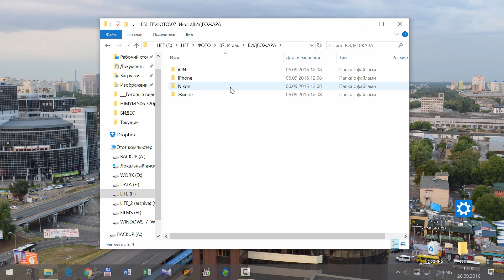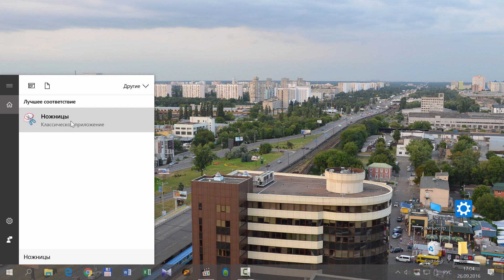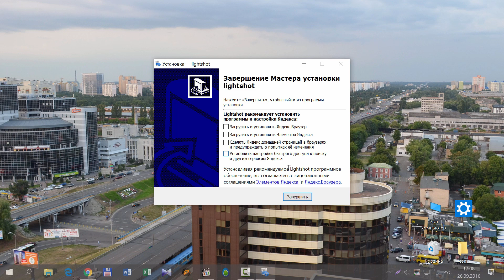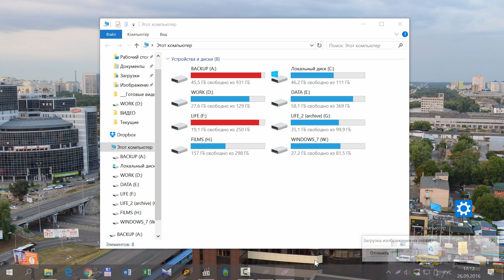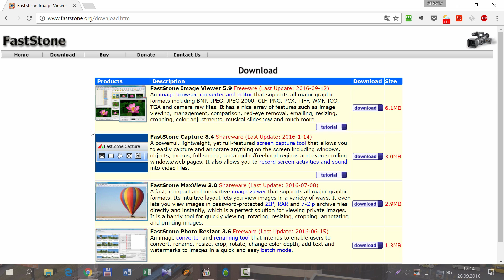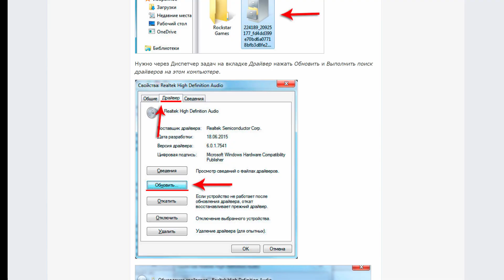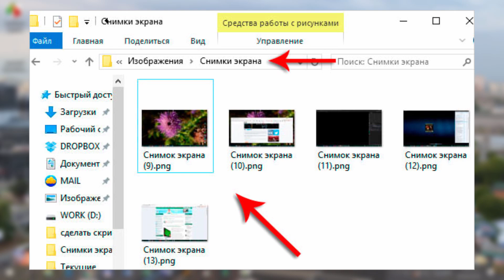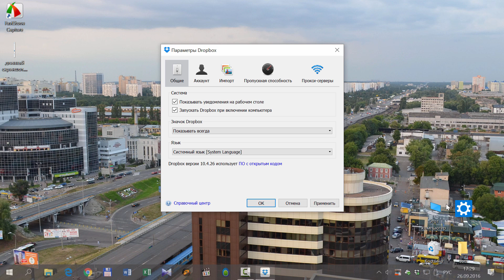6 способов сделать скриншот экрана на ноутбуке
Сделать скриншот экрана на ноутбуке можно очень разными способами. Можно использовать стандартные инструменты системы, а можно отдельно установить какую-то программу.

В этом уроке мы рассмотрим аж 6 способов, как сделать скриншот экрана на ноутбуке. Рассмотрим, как стандартыне программы в Windows, так и отдельно установленные.